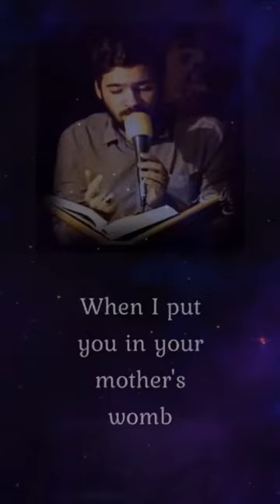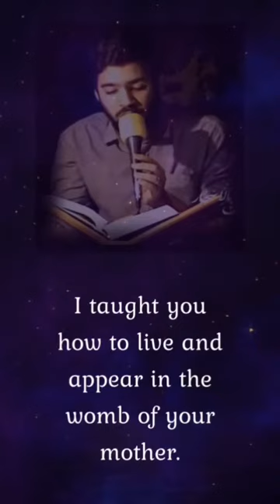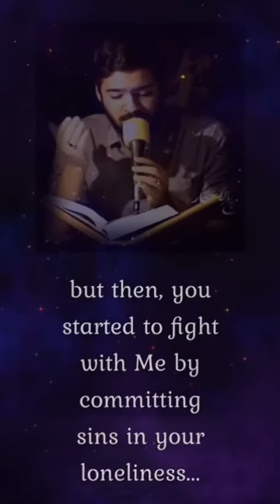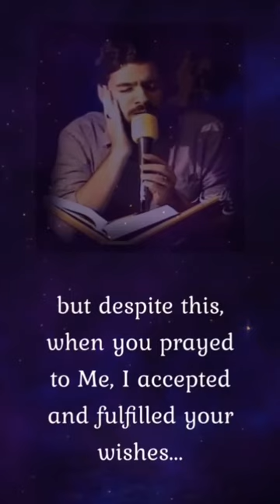Hadees e Qudsi- 👉🏻Insan ki haqeqat